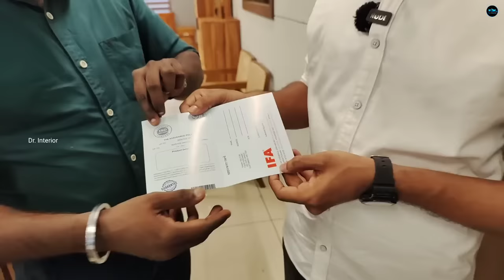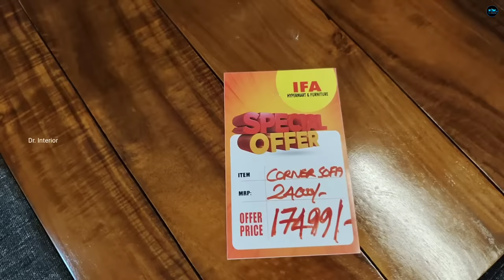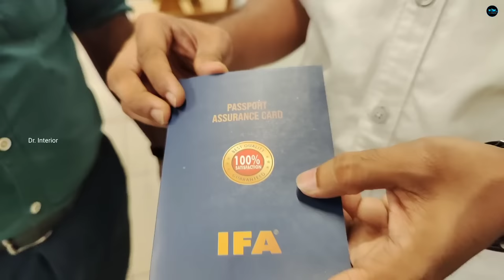60% വരെ ഓഫറിൽ ഫർണിച്ചറുകൾ All kerala free delivery|budget friendly furniture showroom|Dr. Interior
IFA HYPERMART
Alsalama COMPLEX
Near Fedaral Bank Alungal
Pulikkal
Malappuram (dt)

Dr. Interior
Business promotion  &
Interior Consultation
please contact

My Gadgets :
Camera : MI 10 T Pro
Mic         : Rode Go 11
Tripod    : Ziyum 10
Gimbal   : Dj Ozmo 4
Lights     : Simpex professional video Led light